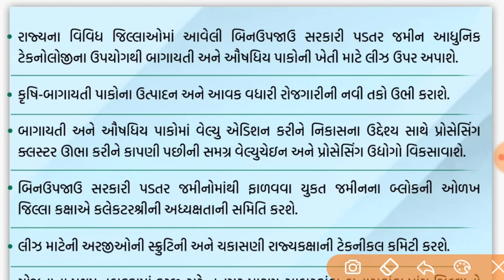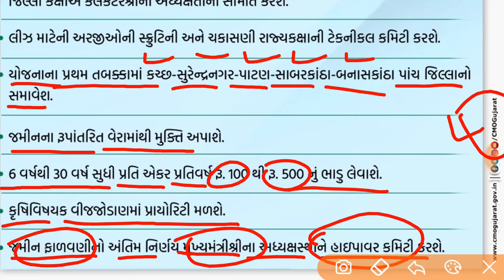ખેતી કરવા મળશે ભાડાપટ્ટે જમીન | ખેડૂતો માટે મહત્ત્વની જાહેરાત | બાગાયતી અને ઔષધિય પાક માટે મળશે જમીન